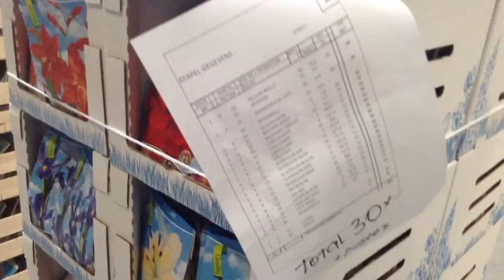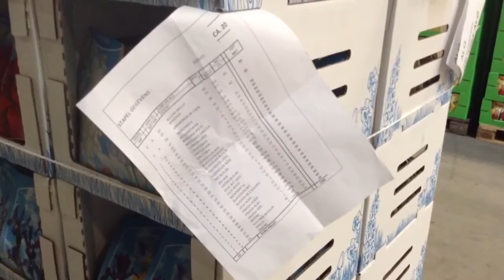Jan Langedijk Flower Bulbs (movie 2)